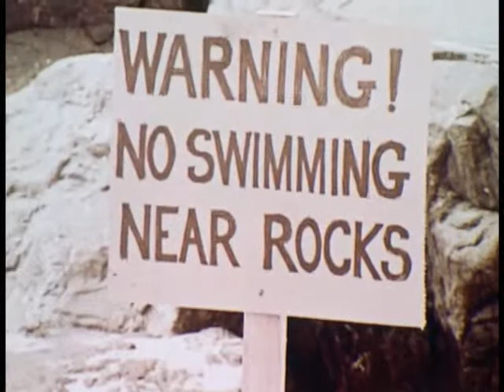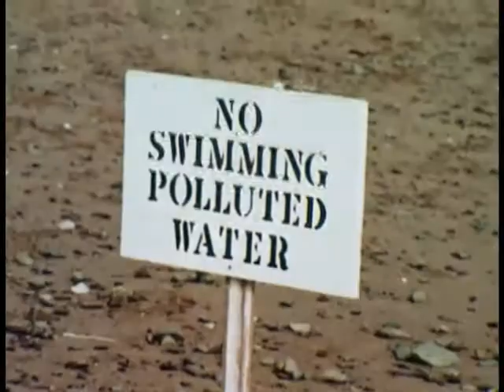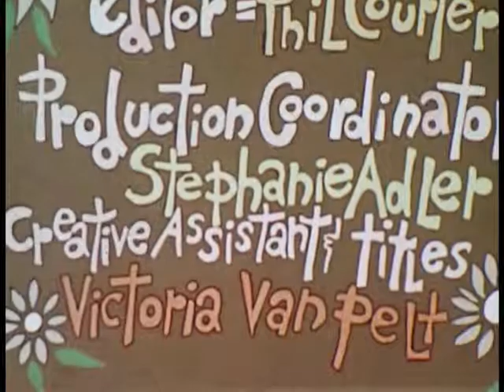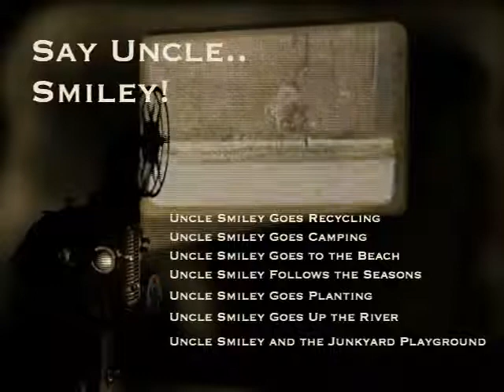Uncle Smiley Goes to the Beach